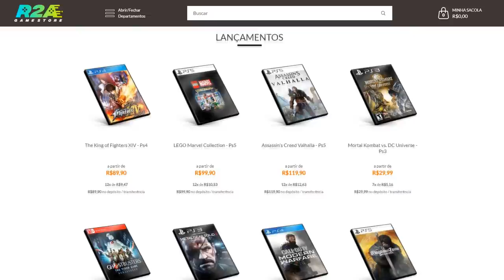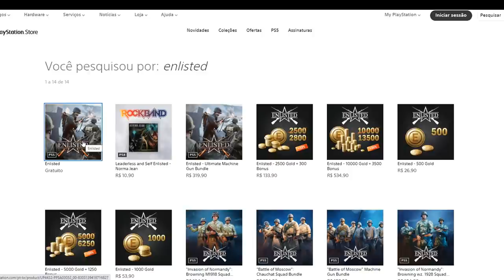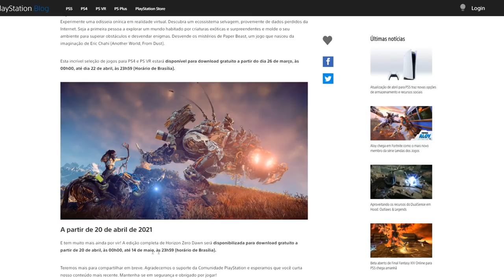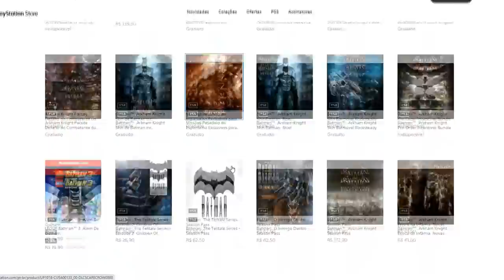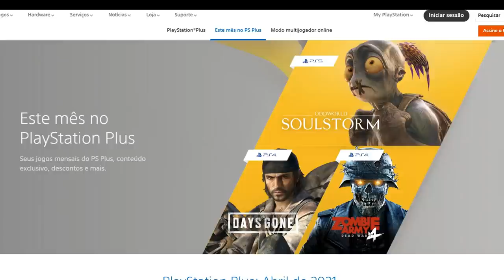VÁRIOS JOGOS GRÁTIS PARA PS4 E PS5 POR TEMPO LIMITADO E PARA SEMPRE EM ABRIL!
bruno_oficialbh